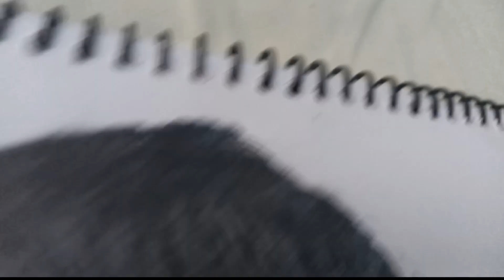Happy ambedkar jayanti day drawing #14 April